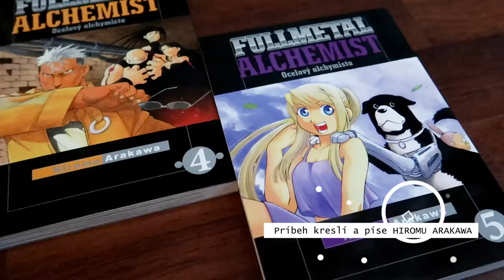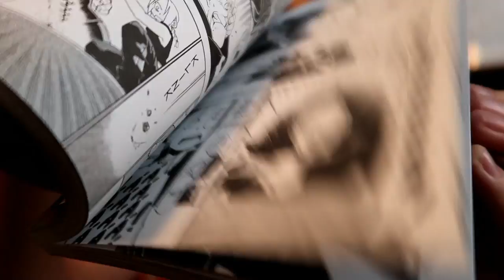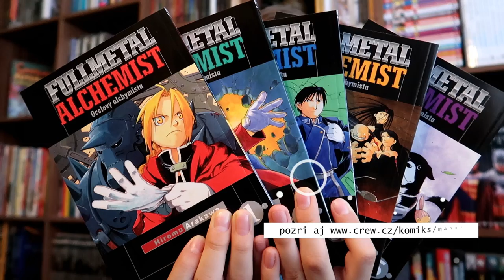KOMIKSÁŘ 31: Jakubov Mini Komiksár - FMA ⚗️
Séria videí o komiksoch pre mladších čitateľov ale nie len pre nich!
Dnes o mojej najobľúbenejšej manga sérii FULLMETAL ALCHEMIST.

SOUTĚŽ UKONČENA. Gratulujeme Tomáši Venháčovi!